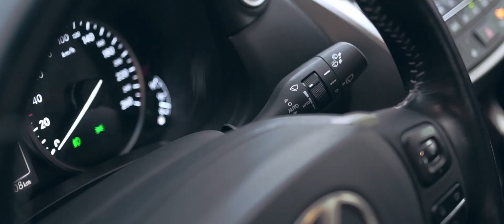LEXUS NX300h hyrbird, 4x4, automat - autogeist.ro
Auto Geist
Un showroom auto pur spirit.

✅ Oferim posibilitatea de a livra autoturismul la domiciliu

**Este posibil ca in momentul cand vizionezi acest videoclip, autoturismul sa nu mai existe in stocul nostru, dar in acelasi timp este foarte posibil sa avem pe stoc un model asemanator, viziteaza site-ul nostru.**